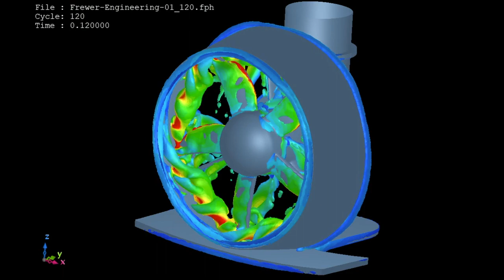Podded Propulsor CFD Analysis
Our CFD & Advanced Analysis team have recently used MSC software, scFlow, to analyse a podded propulsor. These propulsors are commonly used for marine propulsion and manoeuvring of vessels. The team has used a rotating mesh, imposing a low rotational speed to capture the movement of the blades and the subsequent entrainment of the surrounding fluid.

The plots shown in the above video show pressures across the propulsor surface, velocity vectors on a cross-sectional plane, and an iso-surface of the second invariant of velocity gradient tensor, a measure of turbulence.